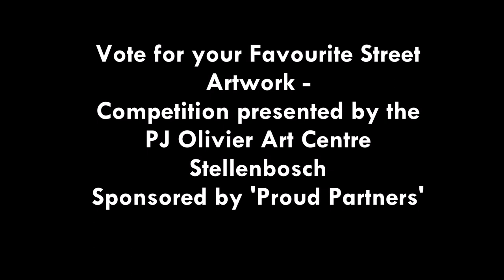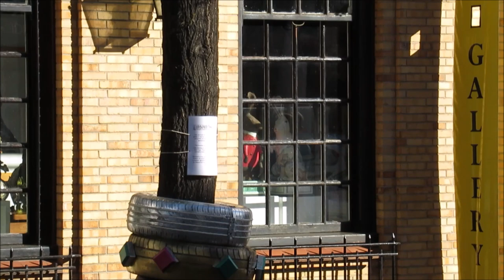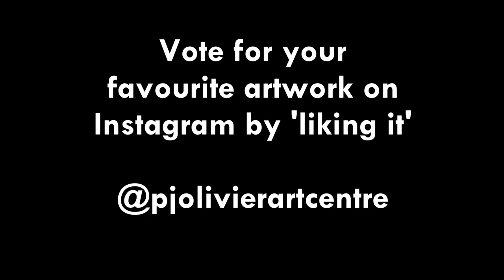Street Art - Stellenbosch, South Africa - Please Vote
Street Art by Grade 11 pupils: P.J. Olivier Art Centre, Stellenbosch, South Africa